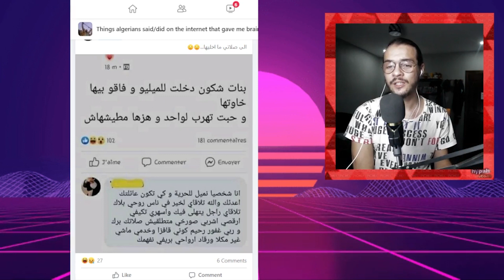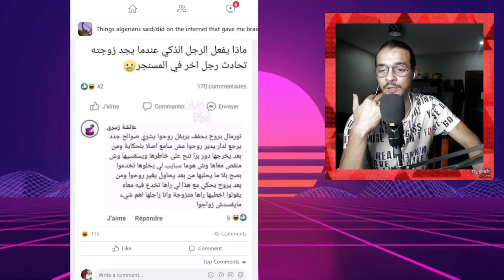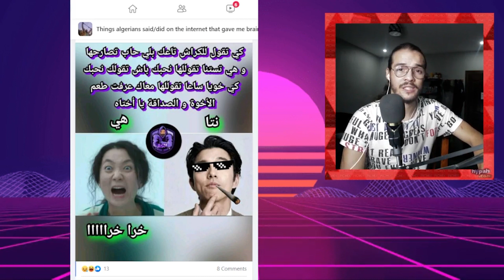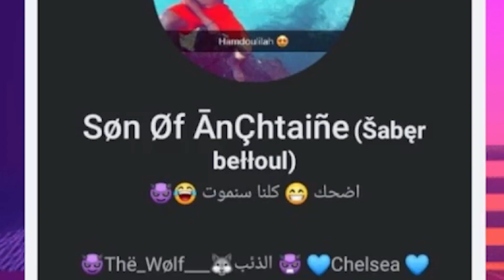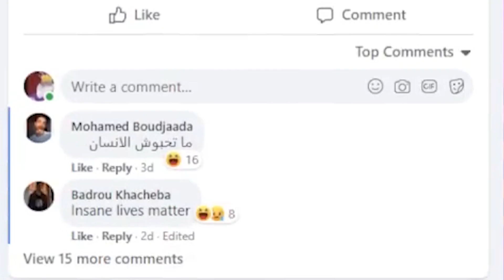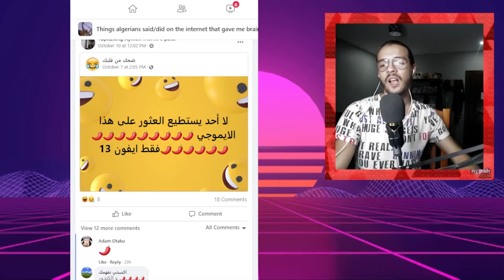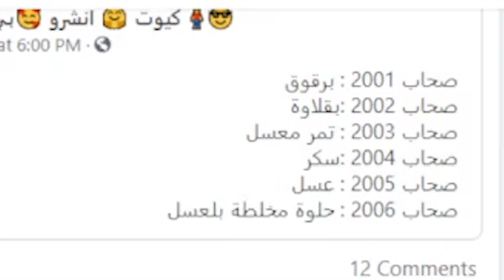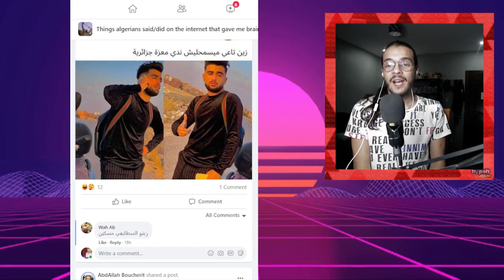أشياء جزائرية غريبة 😵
These things were said/done by algerians online and it gave me brain damage :')

Bardin 3la Moscow o fina 7rara te3 Volcan. Confusing I know 🤷‍♂️

Pnzoi Corporation ™ ©